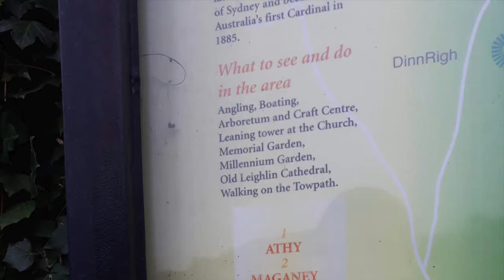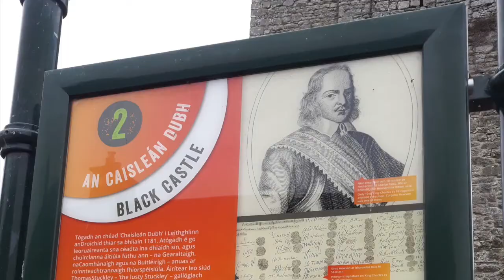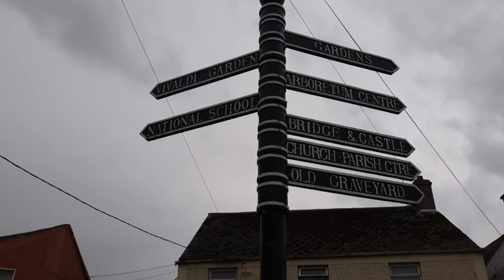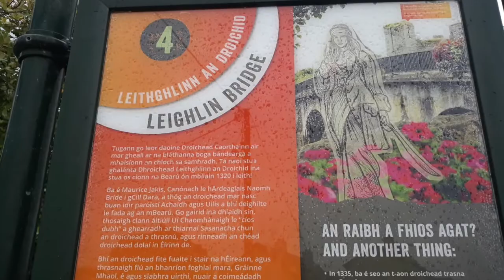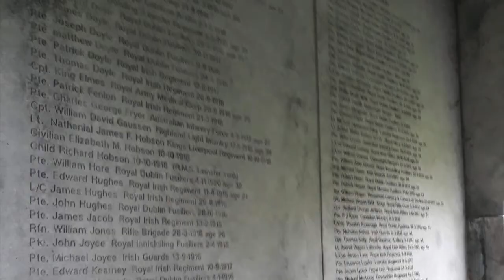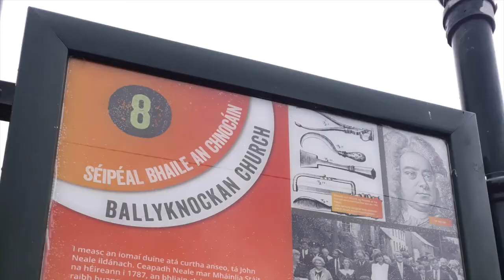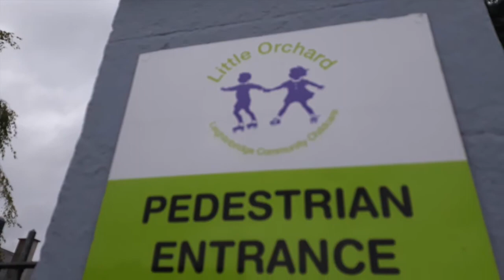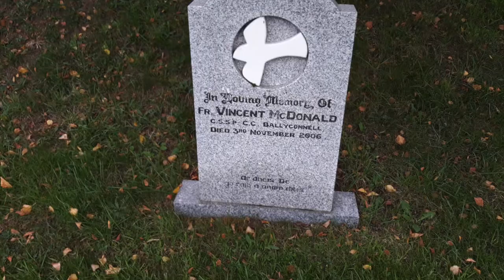A visit to Leighlinbridge, Co. Carlow in 2018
A slideshow of photos taken during a visit to Leighlinbridge in County Carlow on Monday 10th September 2018.
Leighlinbridge (; Irish: Leithghlinn an Droichid, meaning "half-glen or grey glen of the bridge") is a small town on the River Barrow in County Carlow, The N9 National primary route once passed through the village, which was by-passed in the 1980s. It now lies on the R705 regional road. The old bypass was bypassed again by the M9 motorway in 2010.

The village features narrow winding streets, grey limestone malthouses and castle ruins overlooking a 14th-century bridge across the River Barrow. Leighlinbridge has won many environmental awards, including county winner in the National Tidy Towns Competition, first in the Barrow Awards, overall national winner in Ireland's Green Town 2000, and represented Ireland in the European "Entente Florale" competition in 2001.

Leighlinbridge had a population of 914 in the 2016 Census.

Leighlinbridge Castle, also called Black Castle, was one of Ireland’s earliest Norman castles. A 50 ft tall broken castle tower and bawn wall are all that can be seen today.
Below the castle lies the ruin of the first Carmelite priory in Ireland which was built by the Norman, Carew in 1270.
At the northern entrance to the village is a sculpture by Michael Warren, depicting the thrones of the ancient seat of the Kings of South Leinster at Dinn Righ (The hill of the Kings). The Kings of Leinster lived near the village.

St. Lazerian's Catholic Church in Leighlinbridge dates from 1788 and was renovated in the early and late 19th century.

Sport
n Leighlinbridge there are three GAA clubs, Naomh Bríd, Leighlinbridge and Micheal Davitts. Naomh Bríd are a hurling club who compete in both the Carlow Senior Hurling Championship and the Carlow Intermediate Hurling Championship and all underage hurling competitions. Leighlinbridge are a football club who compete in the Carlow Intermediate Football Championship. Micheal Davitts are a football club who compete at underage level in Carlow. Players from neighbouring villages Old Leighlin and Ballinabranna combine with Leighlinbridge to play for Micheal Davits.

Vale Wanderers is the local soccer club in Leighlinbridge. They are represented at both underage and senior levels.

People associated with Leighlinbridge
Cardinal Patrick Francis Moran, third Archbishop of Sydney, was born in Leighlinbridge in 1830.
John Tyndall, prominent 19th century physicist, was born in Main Street, Leighlinbridge in 1820.
Myles Keogh, American Civil War military officer and later Captain of Company I, U.S. 7th Cavalry Regiment. Fought in Indian Wars and was killed at the Battle of the Little Bighorn in 1876. He was born in Orchard, Leighlinbridge in 1840.